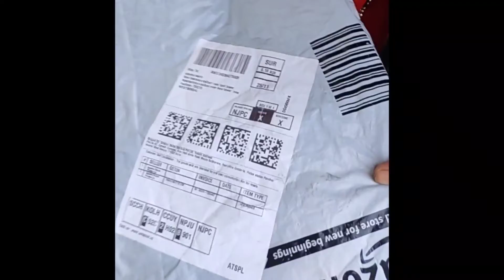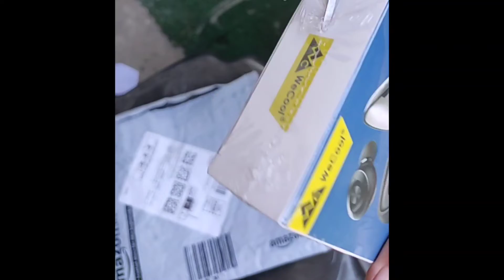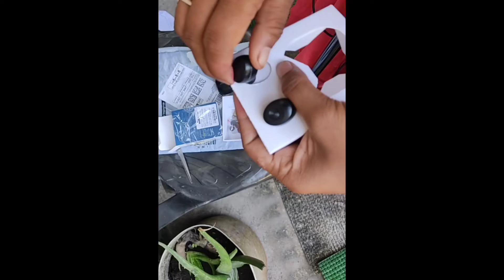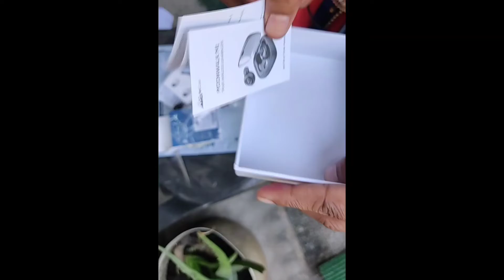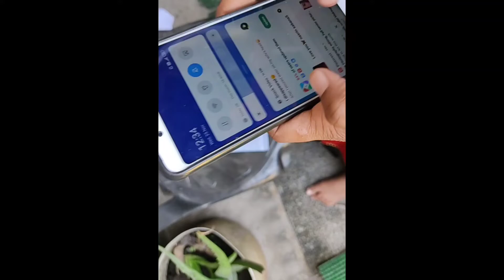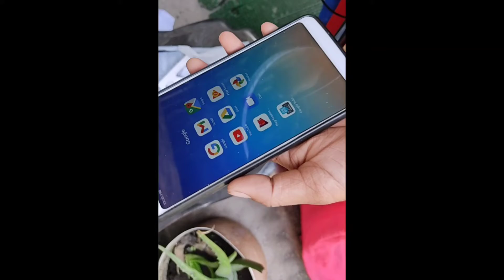wecool moonwalk m1 true wireless earbuds review by sabana nasrin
wecool moonwalk m1 true wireless earbuds,

wecool moonwalk m1 true wireless earbuds review,

wecool moonwalk m1 true wireless earbuds review tamil,

wecool moonwalk m1 true wireless earbuds (tws) ipx5,

wecool moonwalk m1 true wireless earbuds malayalam,

wecool moonwalk m1 true wireless earbuds (tws),

wecool moonwalk m1 true wireless earbuds tamil,

wecool moonwalk m1 true wireless earbuds (tws) ipx 5 and digital,

wecool moonwalk m1 true wireless earbuds in telugu,

wecool moonwalk m1 true wireless earbuds (tws) ipx,

makeup tutorial, inspired makeup tutorial, skin care, hair care, DIY, makeup and healthy tips and tricks

My takatak id
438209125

Josh id

facebook id